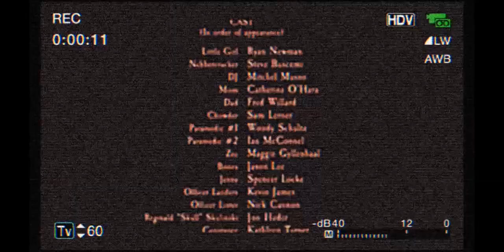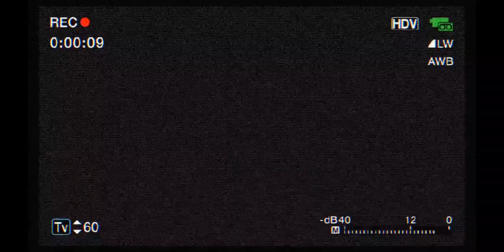(FAKE/JUMPSCARE WARNING) MonsterHouseSeriesLostEpisode.Avi Ending Credits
Episode Name: DJ Walters' Revenge/DJ's Final Word/Chowder Get Hits By A Car/Jenny's Death/Deleted Foursquare Ad 2010/The Revenge of DJ, Chowder and Jenny/Zee Goes Missing/Skull Eats So Much Chocolate and Die/Horace Get Eaten By The House/DJ's Ultimate Downfall/Jenny's Heart Attack/The Banned of Mayville/War Attack on Mayville/The End Of The Walters Family/DeadWalters.Avi/Suicide Walters.Avi/Sayonara, DJ Walters/Jenny.../Monster House Character Sues McDonald's/Yandere DJ Walters kills Everyone/DJ Walters.EXE